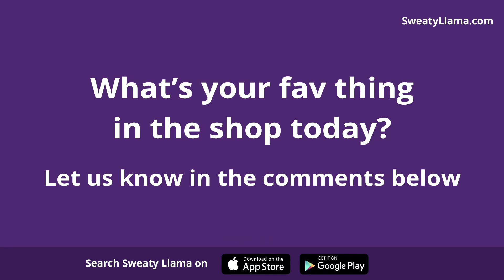Fortnite Item Shop Today - CRACKSHOT SKIN RETURNS - NEW STYLE - [8th December 2020]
Wow the new style to the crackshot is lit!

Whats your favourite item in the shop today?

Help support us grow with tour support a creator code: SweatyLlamaApp

Oh, btw did you know you can Download the Sweaty Llama App for all your Fortnite needs!

Features.

* Fortnite Item Shop Daily

* Fortnite news

* Fortnite Quiz!

***We are updating the app weekly :)

Music from Lil Heffie - Topic - make sure to check  him out